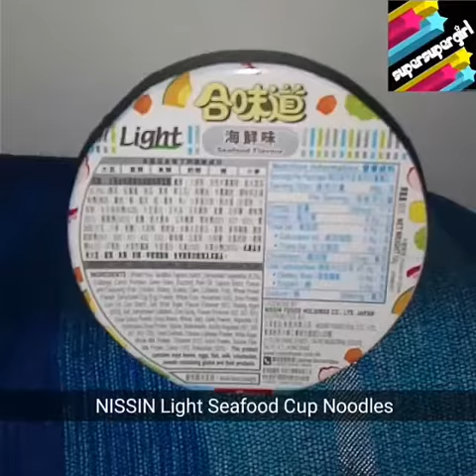Nissin Cup Noodle Seafood Light